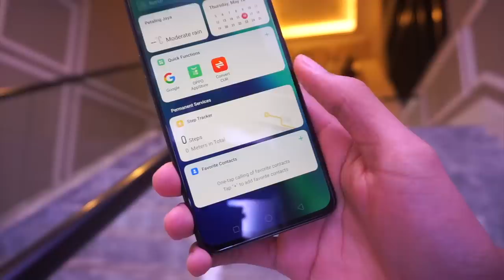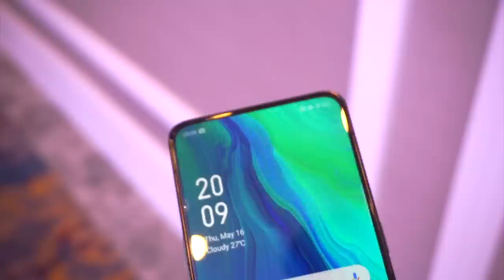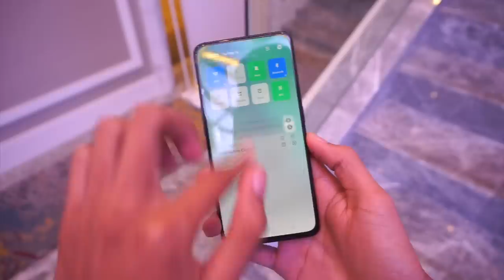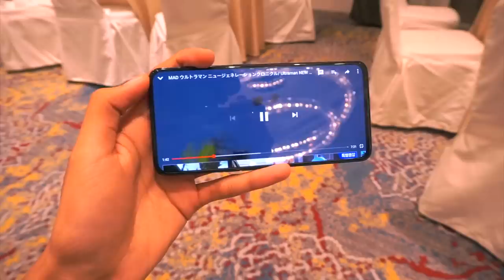Oppo Reno - Kamera Pop Naik Jerung Berharga RM1999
Oppo Reno adalah satu model baru daripada mereka yang membawakan ciri kelas pertengahan seperti menggunakan cip pemprosesan snapdragon 710, tetapi menawarkan kamera yang cukup baik iaitu sensor mencapai 48MP.